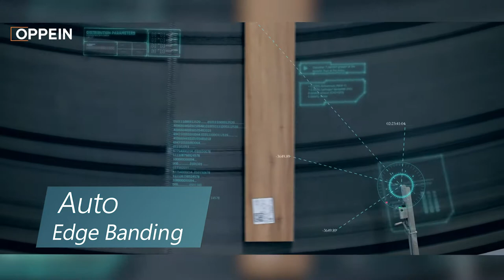OPPEIN Intelligent AI Factory 欧派泰国曼谷高端全屋定制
สินค้าสั่งผลิตและนำเข้า
สามารถชมฟังค์ชั่นอุปกรณ์ภายในและสีตัวอย่างได้ที่โชว์รูม
Oppeinbangkok Bangkok Rama9
Line:@oppein
WeChat :oppeinbkk